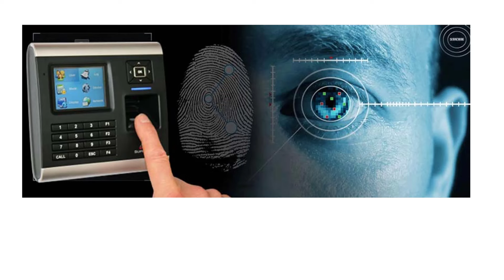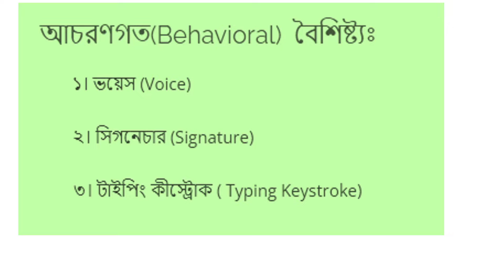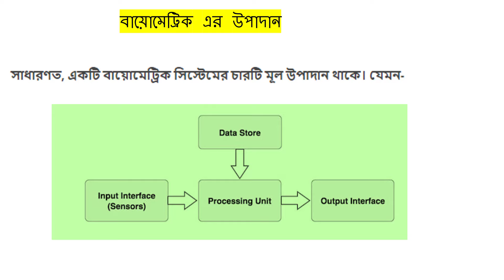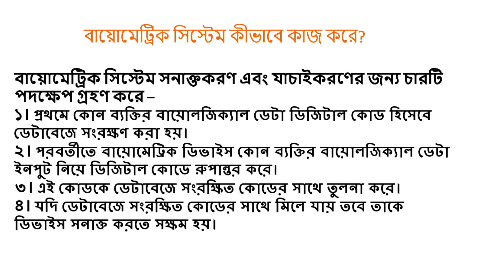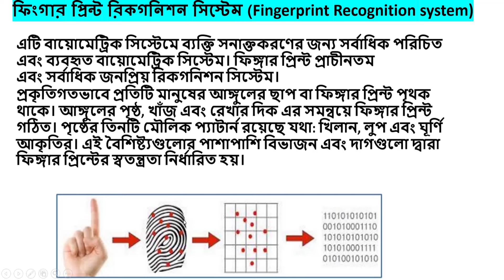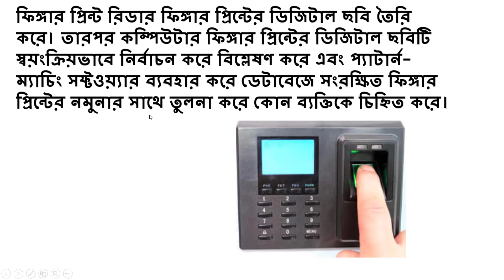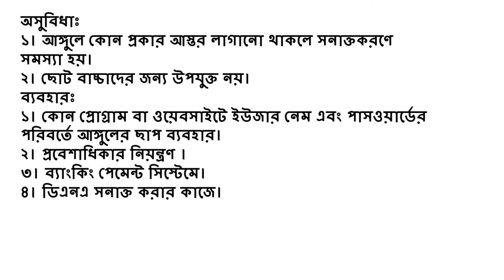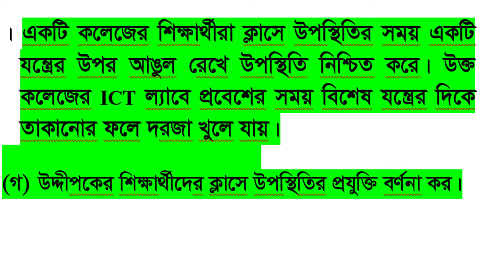I Made a Fingerprint Scanner Out of Gelatin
HSC ICT Fingers Print ।। এইচএসসি  (তথ্য ও যোগাযোগ প্রযুক্তি)
In this fascinating DIY project, I demonstrate how to create a fingerprint scanner out of gelatin, showcasing the potential of biometric technology in innovative and unconventional ways. While traditional fingerprint biometric attendance systems rely on advanced hardware, this experiment explores the possibility of using everyday materials to replicate the functionality of a fingerprint lock. The concept of DNA fingerprinting, which involves analyzing unique genetic markers, is often associated with forensic science, but its principles can be applied to various biometric attendance systems. This project sparks curiosity about the possibilities of using biometric security in attendance solutions, making it an engaging and thought-provoking watch for those interested in innovative attendance systems and biometric technology.

finger print,finger print attendance,fingerprint,fingerprint lock,dna fingerprinting,fingerprint biometric,what is dna fingerprinting,how does dna fingerprinting work,
inger print,finger print attendance,fingerprint,fingerprint lock,dna fingerprinting,fingerprint biometric,what is dna fingerprinting,how does dna fingerprinting work,